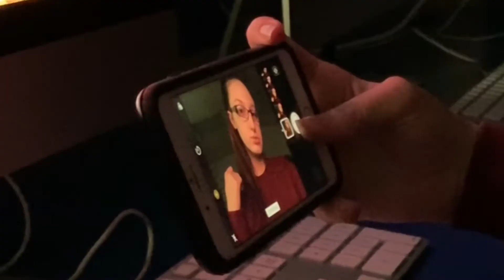a highschool vlog.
hey friends and family this is a lil highscholl vlog from my friends Soraya, Haley, and I. We met at the beginning of this class and eventually became really close friends. Love you both so much and wouldn’t ask for anyone else to spend senior year with! (: